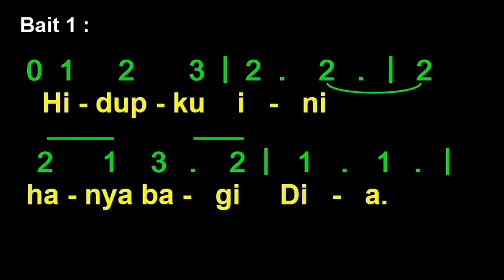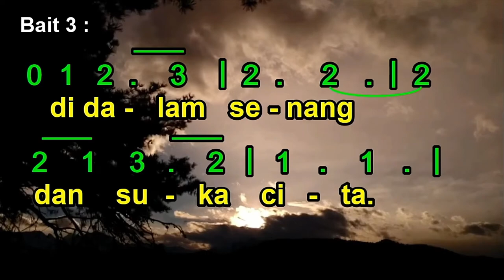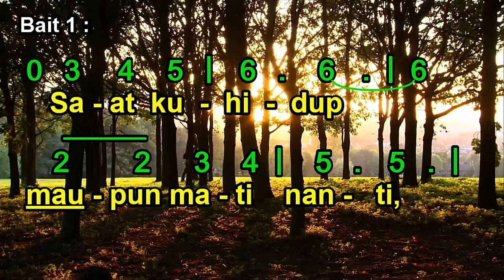KITA MILIK-NYA | Pues si vivimos/When We Are Living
Sing a New Creation (SNC) No. 193

Kita Milik-Nya
(Pues si vivimos/When We Are Living)

Syair : Stanza 2-4, Roberto Escamilla, 1983; trans. George Lockwood, 1987, Stanza 1 trans. Elise S. Eslinger, 1983 (Rm 14:8) Tr. © The United Methodist Publishing House.